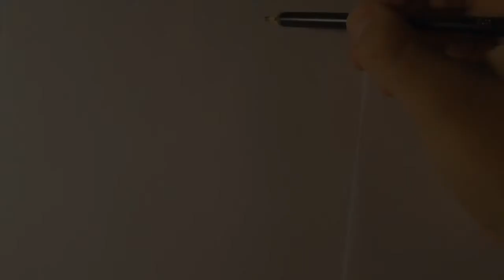How to Draw Slenderman Step by Step Easy - Timelapse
Today I show you this Drawing of Slenderman, is a Mistery drawing and hope you like it timelapse video

My name is Maximiliano Ugarte and invite you to see my YouTube channel, where you will find drawing tutorials and more. See you!